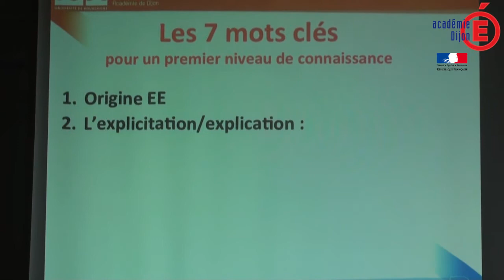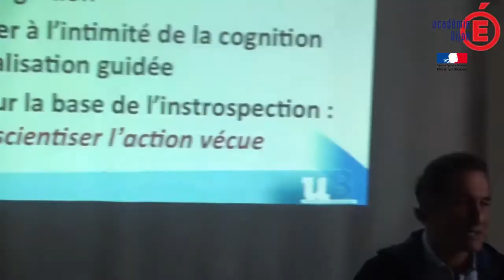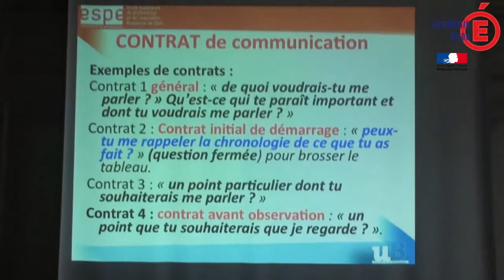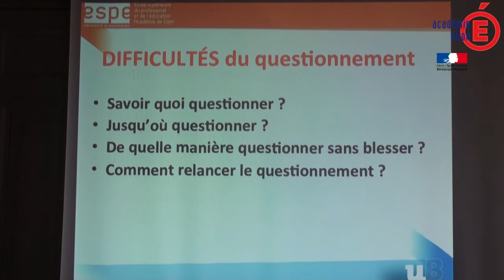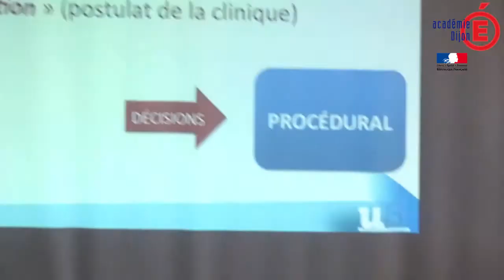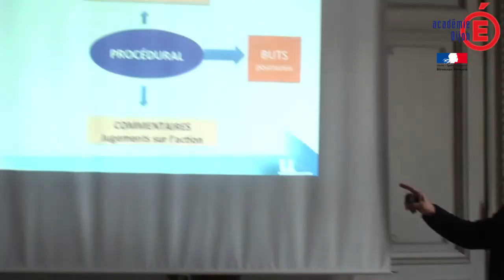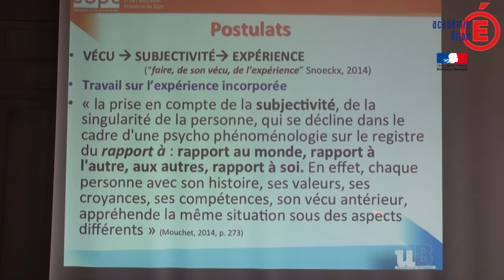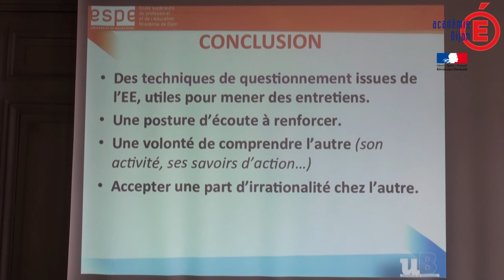L'entretien d'explicitation au service de la démarche d'accompagnement des personnels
Intervention de Denis Loizon, Maître de conférence HDR en STAPS, université de Bourgogne.